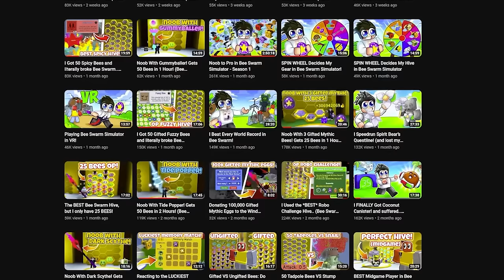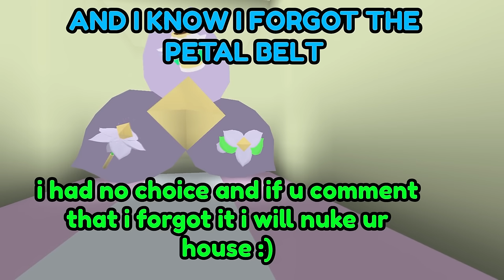Beating Bee Swarm Test Realm The Way Onett Intended It..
I Beat Bee Swarm The Way Onett Intended It, and now it is time to beat the Test Realm the exact same way 😃this either means quick progress, or a lot of suffering. Maybe both
yarikz dont be stupid and make money